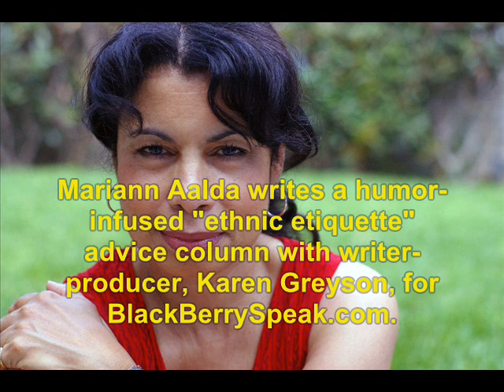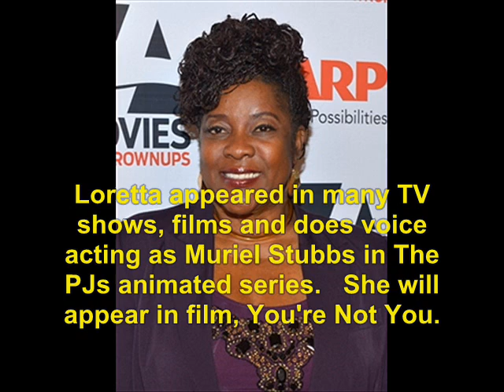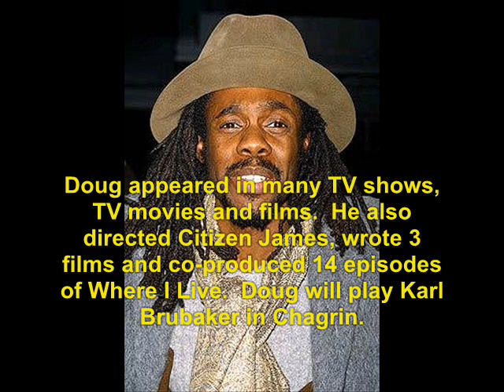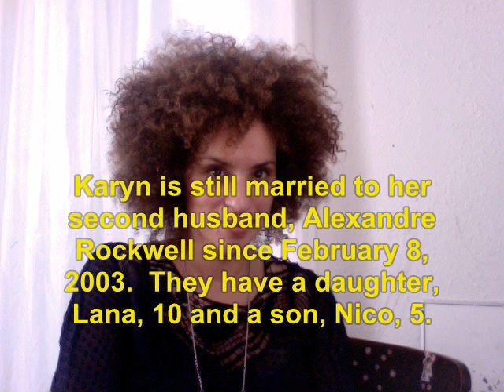Class Act (1992): Where Are They Now?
find out what ever happen to the 1992 film, Class Act.